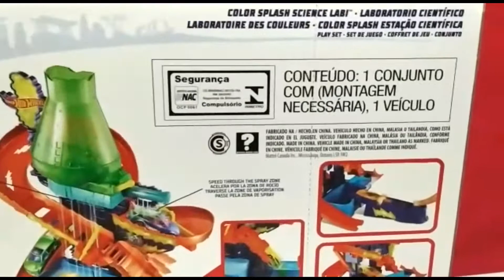Pista Hot Wheels com Estação Cientifica Mattel/Hot Wheels Shifters Color Splash Science Lab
Hot Wheels  Mattel

Descrição:

Descubra muita diversão com esta Estação Científica, onde loucas experiências com cores podem sair do controle! Um cientista maluco prendeu um carro Color Shifters® sob a cachoeira de mudança de cor, e está experimentando todos os tipos de combinações insanas de cores! Você consegue ajudar o carro a escapar? Descubra neste passeio cheio de aventuras! Lance para a ação, correndo com o carro pela pista e liberte-o. Ah não! Parece que o cientista maluco encurralou você! Aperte a alavanca de liberação e solte o carro no tanque abaixo, para que sua cor volte ao normal. As crianças vão adorar a emoção ao tentar escapar do laboratório do cientista maluco, enquanto observam as mais piradas combinações de cores. Vem com três diferentes zonas de mudança de cor, além de um carro Color Shifters®, para que as crianças possam se divertir assim que abrirem a caixa.

Itens Inclusos:
01 Conjunto
01 Veículo

Description:

Discover a lot of fun with this Scientific Station, where crazy experiments with colors can get out of hand! A crazy scientist has secured a Color Shifters® car under the color-changing waterfall, and is experimenting with all kinds of insane color combinations! Can you help the car escape? Find out on this adventure-filled tour! Launch into action, racing the car down the track and free it. Oh no! It looks like the crazy scientist cornered you! Press the release lever and release the car in the tank below, so that its color returns to normal. Children will love the excitement as they try to escape the mad scientist's laboratory, while watching the craziest color combinations. It comes with three different color changing zones, plus a Color Shifters® car, so kids can have fun as soon as they open the box.

Included Items:
01 Set
01 Vehicle